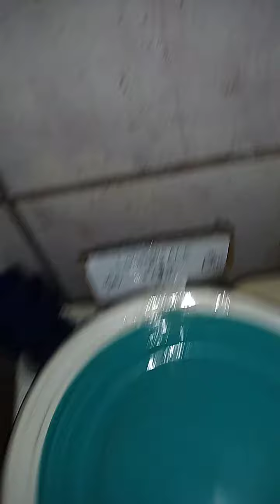lavadora Consul ideale